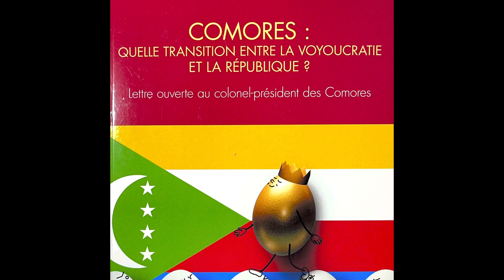Émission 03 avril à 18h avec Youssouf Boina, juriste, écrivain, proche de vice-président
Dernière minute
ÉMISSION Liberté Pour Tous ce samedi 03 avril à 18 h recevra Youssouf Boina, juriste et écrivain originaire de Koimbani, dans la région de Wachili. Il était ancien secrétaire général du parti UPDC de l’ancien vice-président Mamadou. Auteur de deux ouvrages : le premier : Gouverner un État vulnérable, Le cas des Comores, L'Harmattan 2018. Le deuxième : Comores : Quelle transition entre la voyoucratie et la République ? L'Harmattan, 2020.

Il va nous parler des institutions du pays et de la différence entre la république fédération islamique des Comores et  l’Union des Comores. Les accords de Fomboni de 2001 sont-ils caducs ou toujours en vigueur?

Nos chroniqueurs vont décortiquer le discours de l’invité et présenter l’opinion des téléspectateurs et livrer le sondage de l’émission. Posez vos questions en direct.

Rendez-vous à samedi 03 avril à 18 h sur la Chaîne Libre des Comores CLC disponible sur : Facebook et YouTube et Instagram